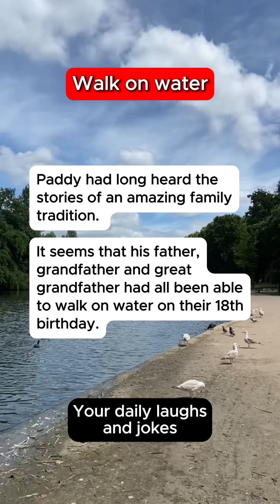Walk on water. | humour, hilarious and comedy video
jokes | jokes funny | dad joke | joker quotes | jokes video | comedy jokes | work jokes

Your daily laughs, jokes, humour, hilarious and comedy videos. 🙏🏽